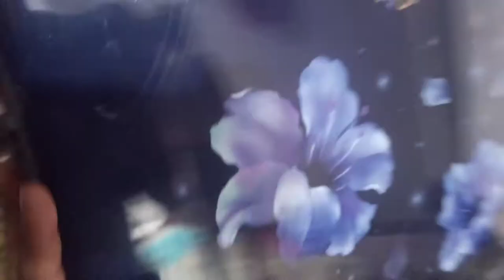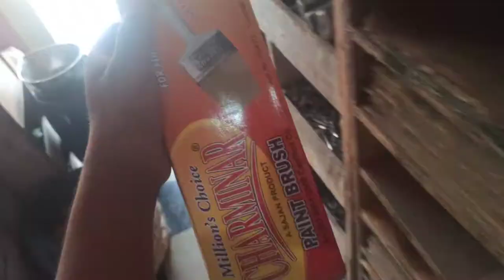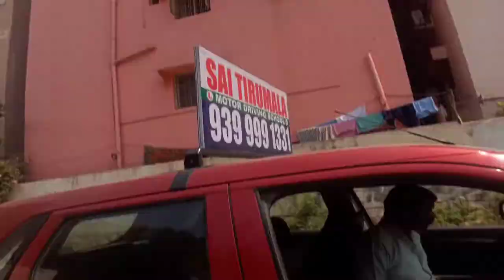SARE CUSTOMER TOOFAN🌪🌪 ME UDGAYE 😂😂🤣😹😂😹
HEY GUYS THIS IS LOKESH CHOUDHARY FROM HYDERABAD CITY AM AN 🇮🇳VLOGGER, YOUTUBER

HERE YOU GET DAILY NEW VLOGS WITH ME AND MY FAMILY  👪 ❤❤

SUPPORT ME GUYS 😃🤓 plz

MUSIC IN THIS VEDIO  TAKEN FROM  "INSHOT" EDITING APP AND CREDIT GOES TOMusic: 5 Cents Back